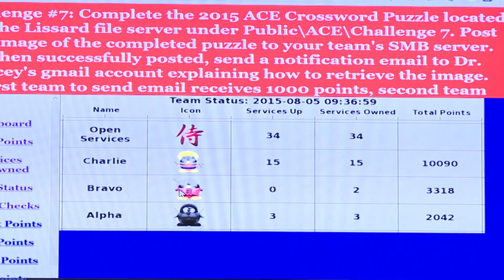Wright-Patterson AFB Training Future Leaders To Combat Cyber Threats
From businesses to government institutions… it seems we are hearing more and more about computer hackers breaking into secured systems and stealing sensitive information. Here is James Truitt with how the Air Force is training future leaders to combat incoming cyber threats.

For more information on the Center for CyberSpace Research, please visit their website at: